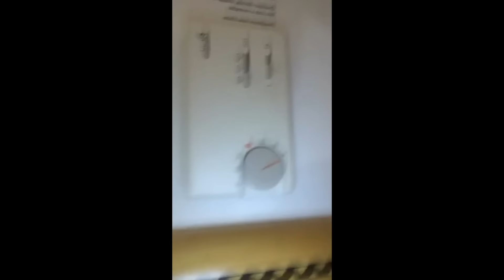Maquiagem para o Halloween | Brothers Rocha